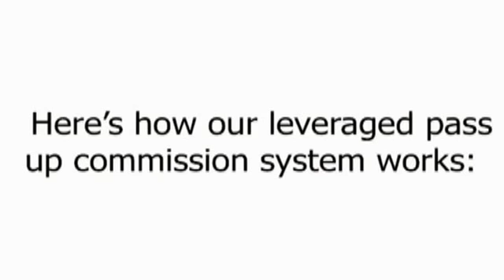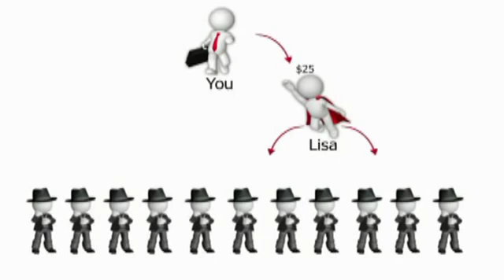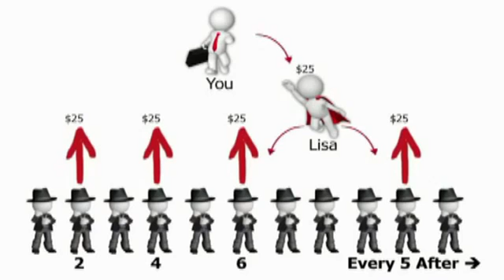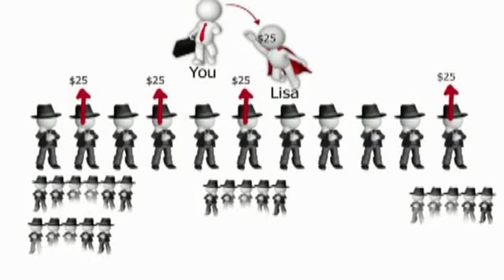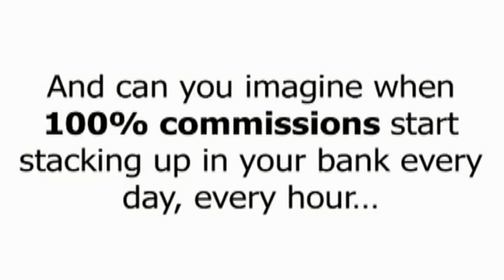▶ The New Look of Empower Network Viral Blogging System w David Sharpe YouTube